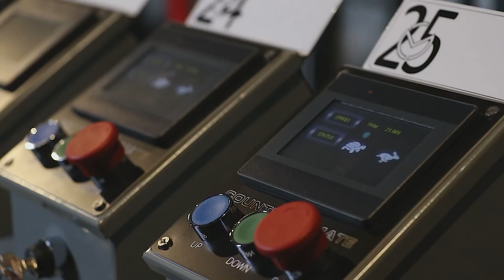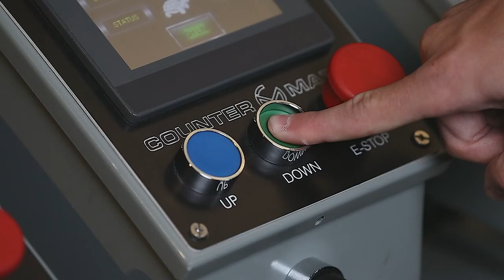CounterMate Winches for K-12 theater automation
CounterMate is a uniquely simple counterweight assisted rigging system for K-12 school theaters. The system uses sealed arbors, meaning there is no need to adjust counterweight. Speeds and capacities range from heavy/slow machines, to light-weight and fast special effect winches.

Make stage rigging safer, easier, and more affordable.

Multiple patents pending.

Visit CounterMateRigging.com for more information.